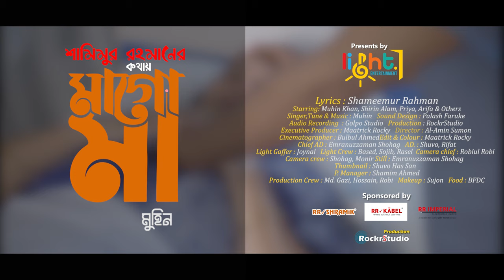Maa go Maa | মাগো মা |Muhin Khan | Light Entertainment | Mother's Day Musical Film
"Light Entertainment" presents...
" Maa go Maa " | "মাগো মা"  by Muhin , a Best Mother's day song 2023

Lyrics : Shameemur Rahman
Starring: Shirin Alam, Muhin Khan,Priya, Arifa & Others
Singer : Muhin
Tune & Music : Muhin Khan
Sound Design : Palash Faruke

Audio Recording  : Golpo Studio
Production : RockrStudio

Executive Producer : Maatrick Rocky
 Director : Al-Amin Sumon
Cinematographer : Bulbul Ahmed
Edit & Colour : Maatrick Rocky
Chief AD : Emranuzzaman Shohag
AD. : Shuvo, Rifat

Drone : Dc Imran
Still : Emranuzzaman Shohag
Thumbnail : Shuvo Has San
P. Manager : Shamim Ahmed

Light Gaffer : Joynal
Light Crew : Based, Sojib, Rasel
Camera chief : Robiul Robi
Camera crew : Shohag, Monir

Production Crew : Md. Gazi, Hossain, Robi
Makeup : Sujon
Food : BFDC

" Light Entertainment " is a Value Added Music Label and Service provider with the expertise of Musical Content.

Light Entertainment is a standard and High-Quality Music Video platform. You can find the Audio album's music video here in HD Quality. The Videos published in this channel all are copyrighted assets of Light Entertainment.

Light Entertainment family is working hard to ensure exclusive quality music production for the generation.